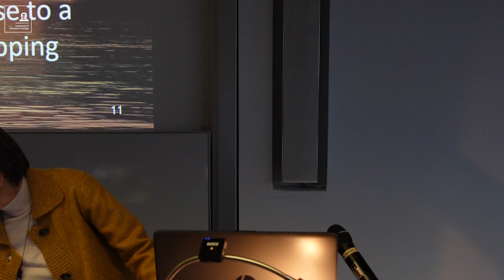Birgit Weiler. „Care for humanity and care for the earth....”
Birgit Weiler (Pontifical University of Lima, Perú): „Care for humanity and care for the earth: an imperative in times of climate emergency and ecological crisis.”
Recording of the presentation from the "Everything is connected" Congress on Ecology and Theology on the 02/07/24 in the Goethe University Catholics Theology.